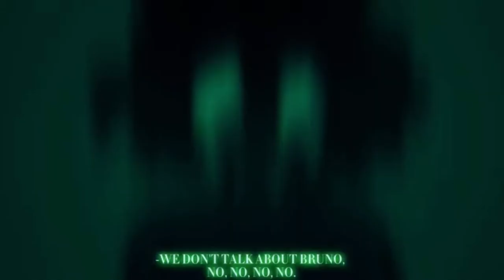Mirabel’s villain song (not mine)